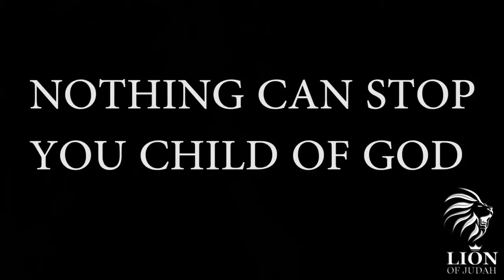Christian Motivational/Inspirational Video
To keep you inspired.